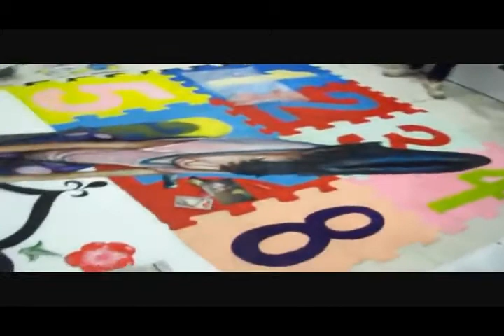3D Ground Painting sa SM Tarlac_x264.mp4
First year Fine Arts students from Tarlac on their first 3D Ground painting demo @ SM City Tarlac Philippines.